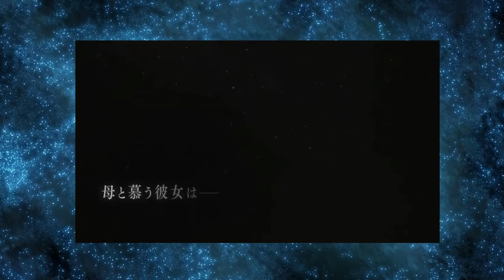THE PROMISED NEVERLAND EP1 - O ORFANATO NÃO É O QUE PARECE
ANTES QUE ESGOTE

ISTAGRAM: @canalmangaq
TWITER:  @EvandroFuzari